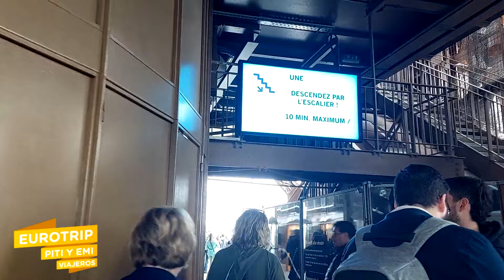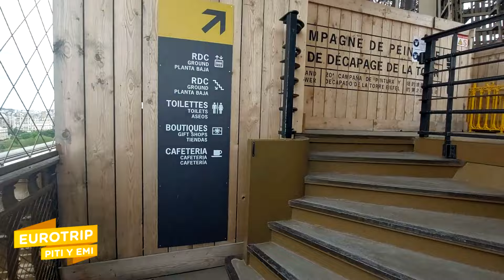Vale la pena subir a la cima de la Torre Eiffel?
Llegó el día!!! Al fin podemos subir a la torre Eiffel y te contamos todo lo que necesitas saber!

✨ Capítulos

00:00 Introducción
01:06 Ingreso y controles - Tips
02:35 Historia Torre Eiffel
05:49 Espacios y pisos Torre Eiffel
14:00 A la cima! - Cómo es el tercer piso Torre Eiffel?
16:34 Segundo Piso
17:33 Primer piso
20:14 Base Torre Eiffel y palabras finales

✨ Sobre nosotros
Somos Mariana y Emilio, aunque todos nos dicen Piti y Emi. Nos conocimos en 2016 y desde entonces hemos compartido una gran pasión por los viajes,  lo que nos llevó a crear nuestro canal de YouTube, donde compartimos nuestras aventuras y ofrecemos consejos y guías para ayudar a otros viajeros a organizar sus propios viajes.

Somos argentinos y desde 2024, estamos viviendo en España. Nuestro objetivo es seguir descubriendo y conociendo nuevos lugares alrededor del mundo, compartiendo nuestras experiencias y tips con ustedes. Acompáñennos!